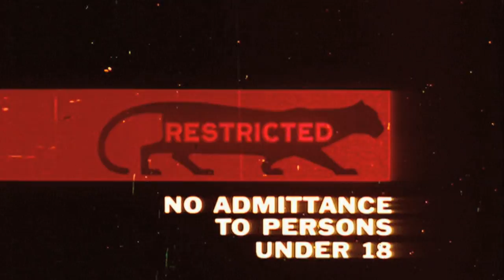DOMINA - Grindhouse Trailer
Trailer for the short film "Domina"
Film coming soon to a festival near you.

See it at the Minneapolis St. Paul International Film Festival on Thursday, April 10th - 6:30pm. St. Anthony Main Theater, Minneapolis